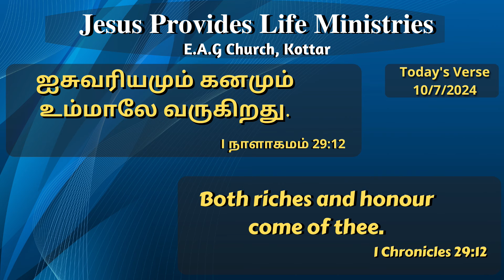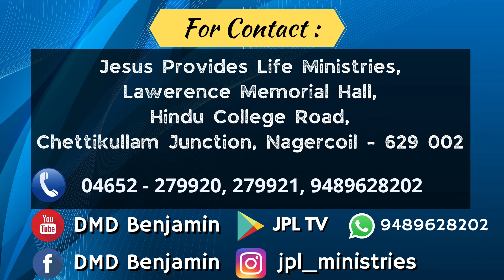வாழ்வு தரும் அருமருந்து || JULY 10 || Bro DMD BENJAMIN || Tamil Christian Message